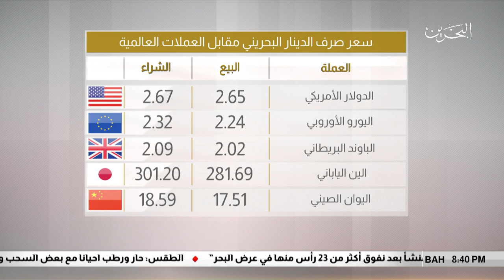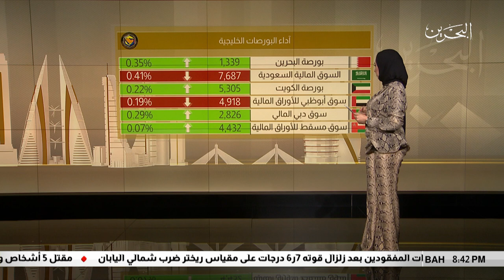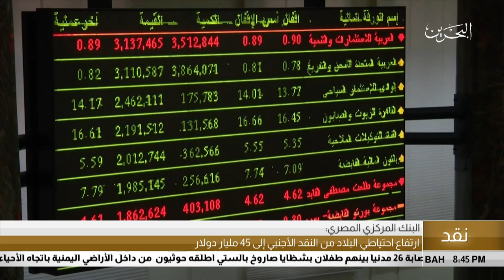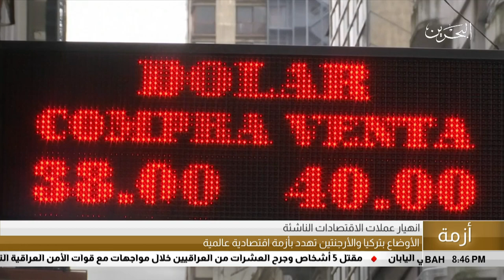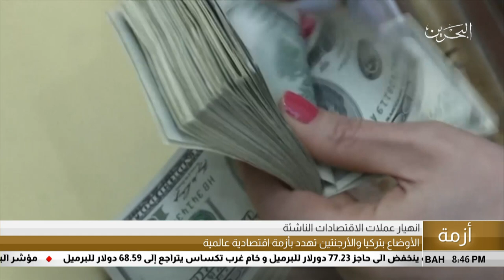البحرين مركز الأخبار : النشرة الإقتصادية 06-09-2018